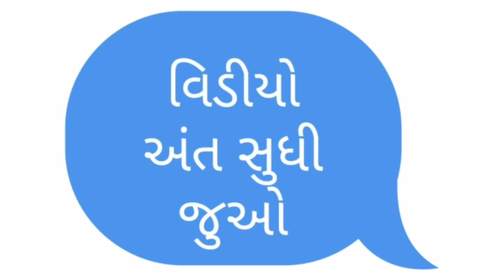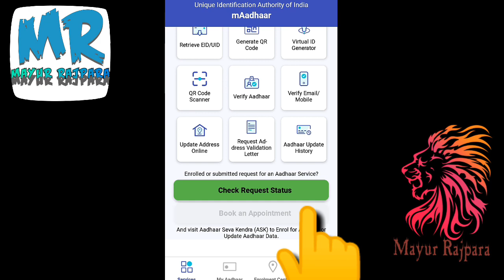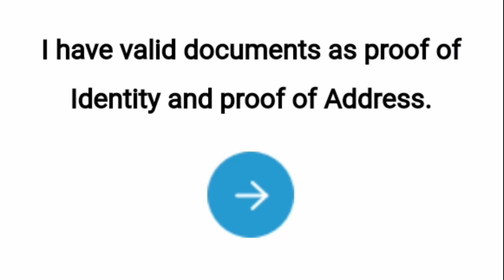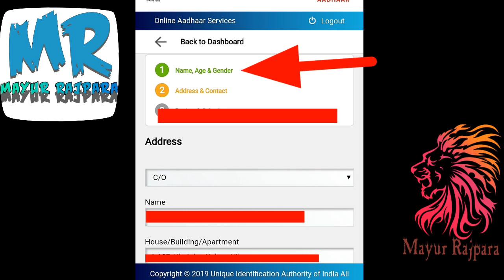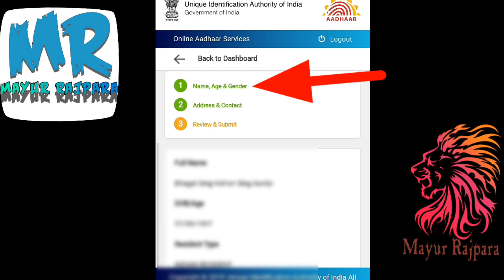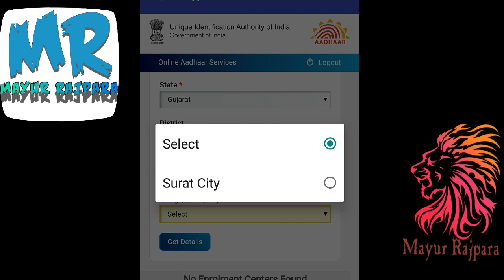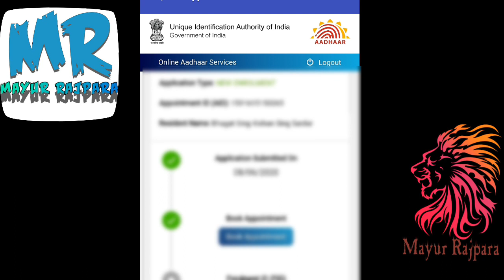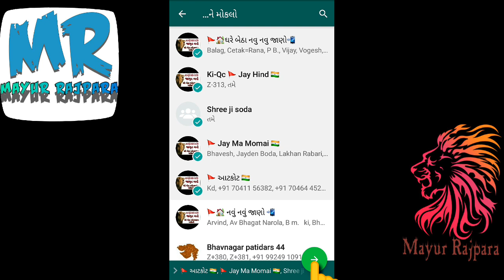નવું આધારકાર્ડ નું ઓનલાઈન ફોર્મ કેવી રીતે ભરવું l Naya Aadhar Card kese Banaye l Navu Aadhar Cad Kem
♻️આધાર કાર્ડ માં નામ જન્મતારીખ સુધારવાના પુરાવા

♻️ DGVCL ( PGVCL) લાઈટ બિલ ઘરે બેઠા ડાઉનલોડ કરો

Mayur Rajpara